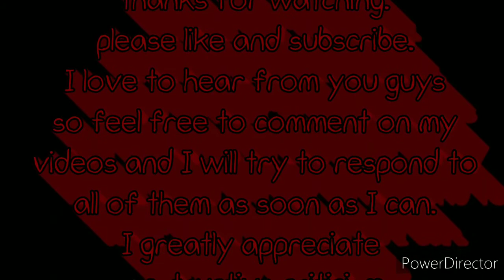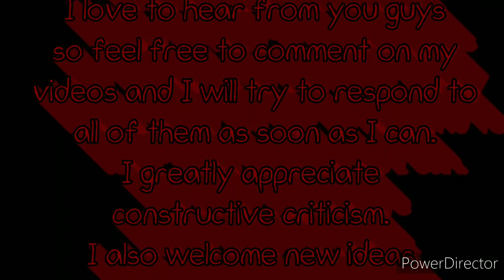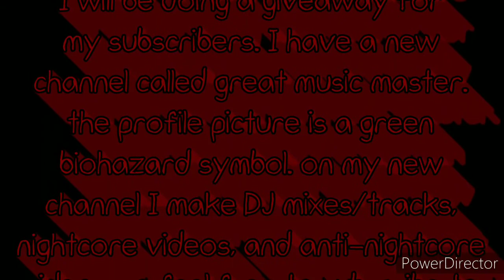seras Victoria AMV beauty of annihilation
song - beauty of annihilation
artist - treyarch sounds
album -  call of duty black ops zombies ost

character - seras Victoria

please support treyarch sounds here

Amazon album link: